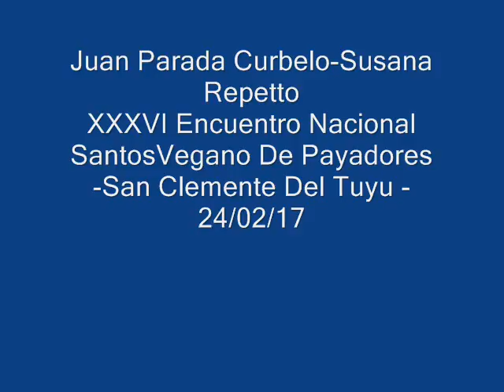Juan Parada Curbelo -Susana Repetto -Payada -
Producida por ArreandoCoplasProduccionesArtisticas
Representante de Payadores
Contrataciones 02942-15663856